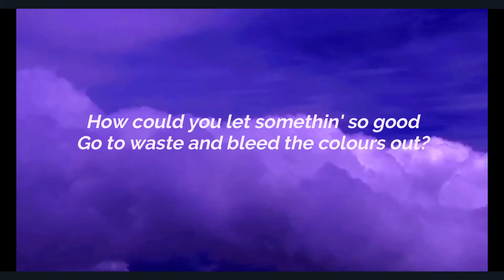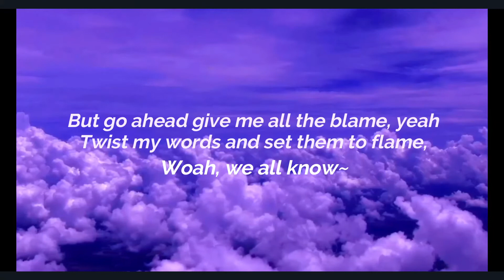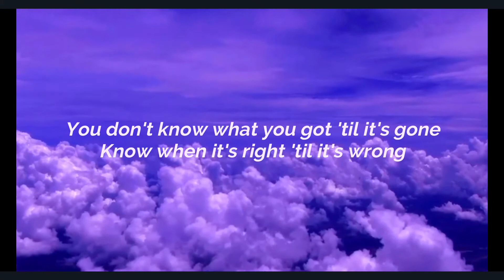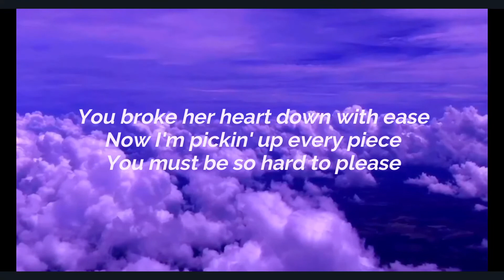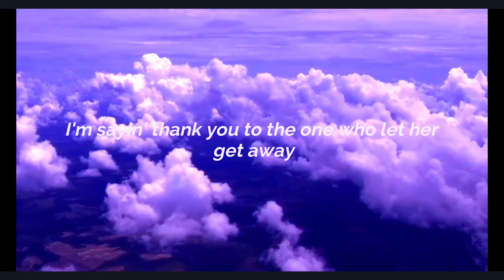One & The Story Never Ends Mashup Lyric Video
Its not the best but I wanted to carry out my idea so haha-